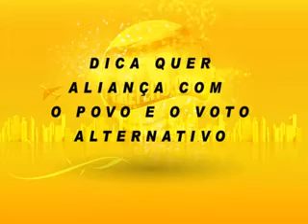DICA - DEP. ESTADUAL - TvPrefeito.com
ELEIÇÕES 2012 - DICA DEIXA PMDB PARA SER CANDIDATO EM CAXIAS.
O deputado estadual Dica, o mais votado da baixada fluminense em 2010, é fundador e presidente do PSD em Duque de Caxias, partido que ajudou a fundar ao lado do prefeito de São Paulo, e presidente nacional, Gilberto Kassab. Dica já foi o vereador mais votado da baixada fluminense, e está exercendo o seu 4º mandato de deputado estadual.